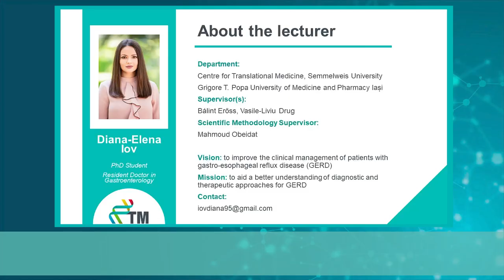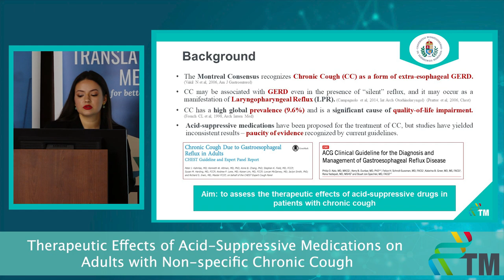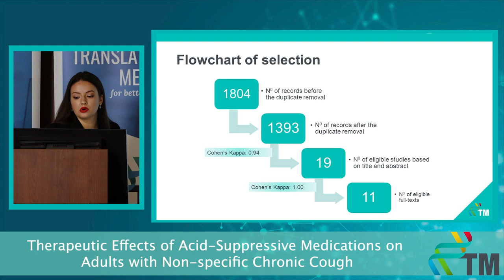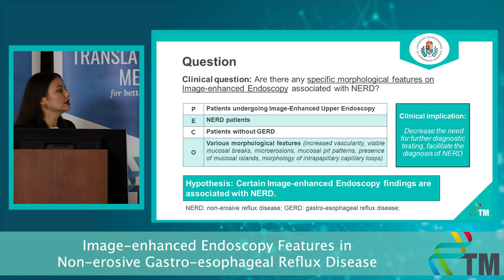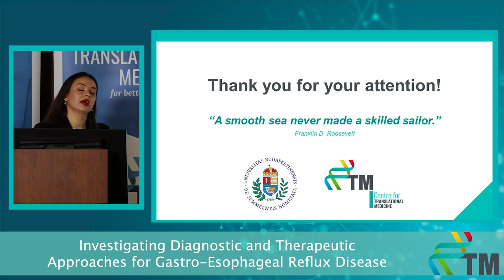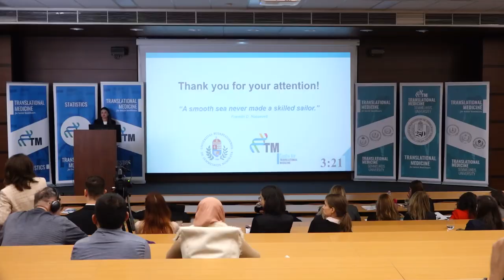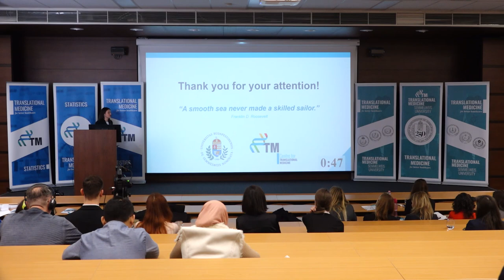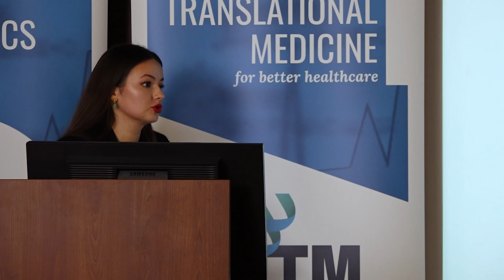Progress Report I - Diana Elena Iov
Effects of Acid-Suppressive Treatment in Adults with Non-Specific Chronic Cough: A Systematic Review and Meta-Analysis
3-month Progress Report of the PhD students of the Centre for Translational Medicine, Semmelweis University.
I am a second-year resident doctor training in Gastroenterology and Hepatology from Iasi, Romania. I am a PhD student with a focus on neurogastroenterology, especially gastroesophageal reflux disorder with atypical manifestations. However, I am open to all areas of research, and I am always looking for ways to expand my knowledge.